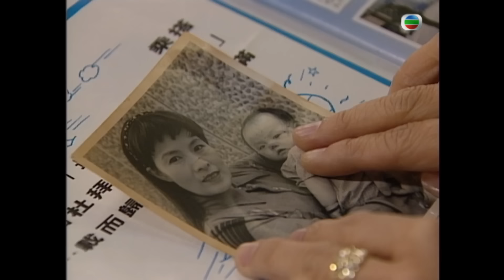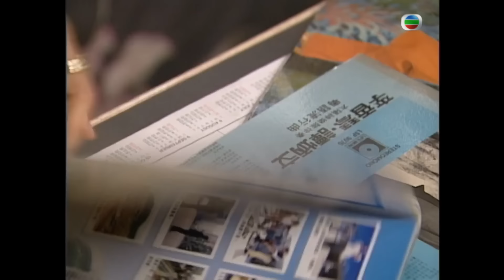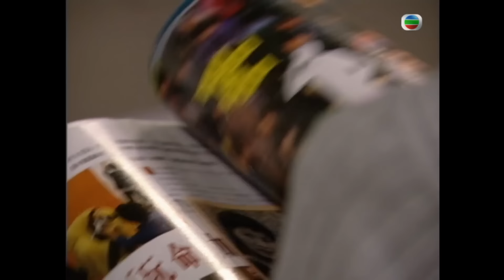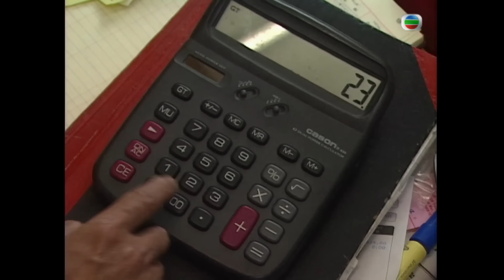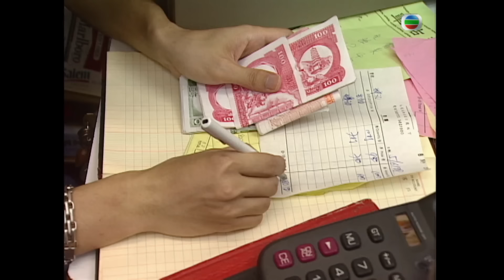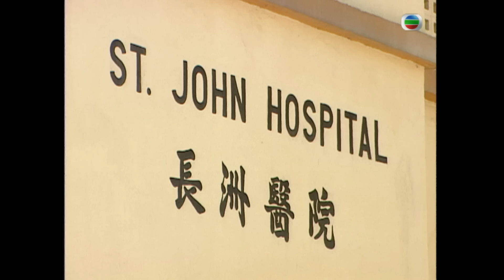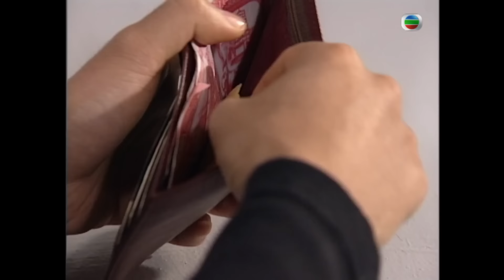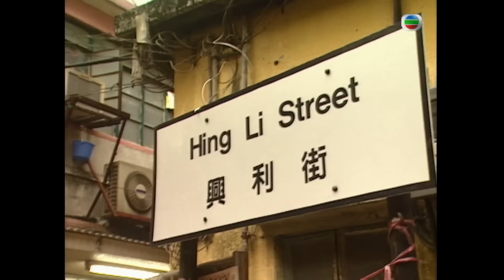TVB警匪劇 | 離島特警 18/20 | 宣萱(安心)發現金玉與呂頌賢(家聰)幼時的合照 | 呂頌賢、郭晉安、宣萱、潘芝莉、袁彩雲、海俊傑 | 粵語中字 | 1998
Rural Hero《離島特警》 (呂頌賢、郭晉安、宣萱、潘芝莉、袁彩雲、海俊傑主演): 楊家總出身於小康家庭，自幼受任職大學教授的父親楊俊傑嚴格教導，養成了嚴守紀律、勤奮上進之性格。聰對父親之嚴厲教導從無怨言，非常崇拜父親謙謙君子的形象，以父親為榜樣，發奮做人。聰童年有一件憾事，就是聰母自誕下聰後不久便拋夫棄子，離家出走，之後一直音訊全無。聰一直耿耿於懷，但見父親絕口不提此事，只有將所有疑問藏於心中。幸好，聰的祖母宋碧雲善解人意，明白事理，常在聰旁給予支持及鼓勵，彌補聰所缺乏的母愛，令總得以健康地成長。